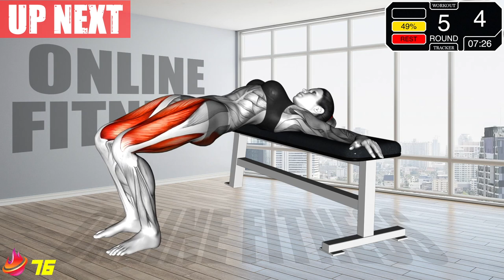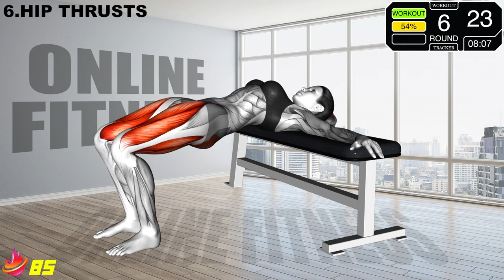Do this to go from SKINNY→CURVED & SEXY💘(30 DAY HOUR GLASS BODY CHALLENGE AT HOME)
Do this 4 Week challenge to transform your body from skinny to curved & sexy hour glass body shape at home 😉 This 15 minute workout contains 10 effective exercise that target the feminine aesthetic body muscles (Chest , Hips , Butt & Thighs) are the main muscles targeted in this workout to help you devolop those curves with guranteed results if you follow our program ^^

For Best Results Follow Our Program → Do 2 sets of this workout 4 times per week for a period of at least 3 weeks to see results 🤩
TIP ⭐ - Eat in a calorie surplus of 200 or more calories per day and make sure to add some protein in your diet for maximum results !

TIMESTAMPS
00:00 REVERSE LUNGE LEG LIFT
01:44 SQUAT 3 PULSES
03:14 JUMP SQUAT
04:44 SINGLE LEG GLUTE BRIDGE
06:14 SIDE LUNGES
07:44 HIP THRUSTS
09:14 STANDING ELBOW CLAP
10:44 ARM CRISS CROSS
12:14 ELBOW FLY PALM PRESS
13:44 INCLINE PUSH UPS

🔥 OUR PROGRAMS 🔥
16 Week Weight Loss Program To Sculpt Your Dream Body With No Equipment

OUR FAVORITE TOOLS FOR CREATORS
🚀 Best Tool For Keyword Research (Tubebuddy)
🧐 Best Tool We Use For Youtube Optimization & Thumbnail Testing (vidIQ)
😍 Assets (music, vectors, photos etc.) We Use in Our Videos (Envato Elements)
The reason why we love envato elements  is that you can get access to 60+ Million Assets with UNLIMITED downloads per month , pretty cheap and risk free when compared to other sites
If you would like a recommendation then check out  Daniel Scott’s (adobe certified teacher) courses very high quality and thorough highly recommend !

Please don’t take the thumbnails literally as they are optimized to reach the highest number of viewers seeking fitness on youtube. Our thumbnails and titles are not intended to click bait or mislead , when you follow our workouts you are guaranteed to see results but it may differ from one person to another depending on the difference of calorie intake and sleep quality.